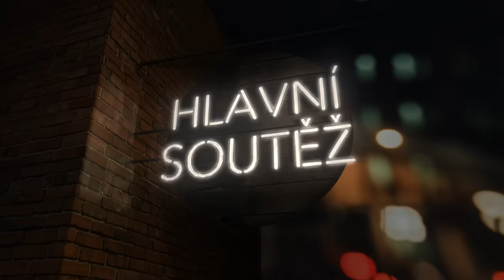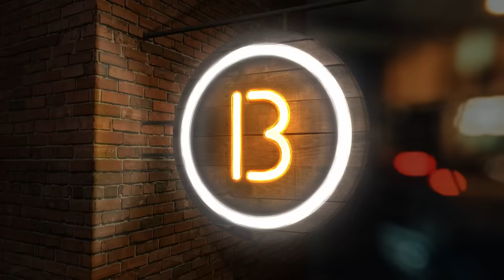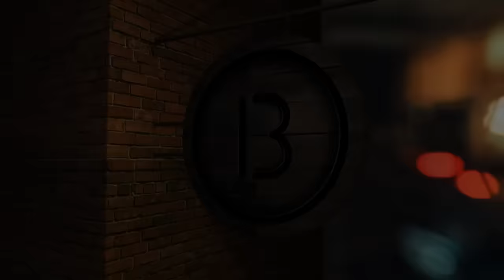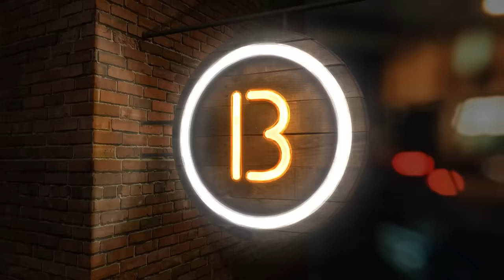6. EPIZODA: Soutěž v čepování piva | BeerMaster Česko 2023